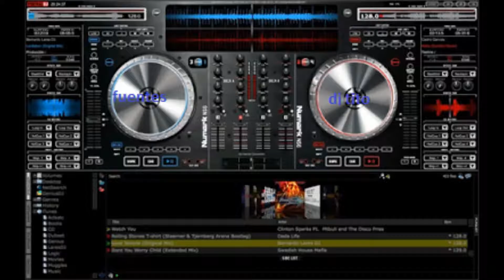DJ TITO FUENTES DE LA VIEJA GUARDIA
DJ TITO FUENTES PROYETANDO LA MEJOR MUSICA  SALUDOS AMIGOS DEL MUNDO ENTERO QUE DIOS ME LOS BENDIGA